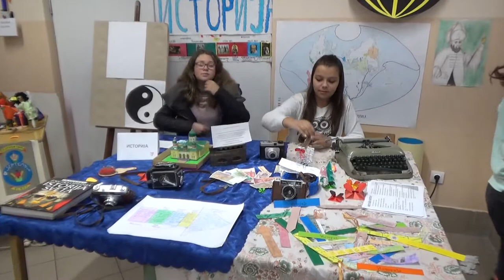Festival nauke u OŠ "8. septembar" Pirot 23.11.2018.